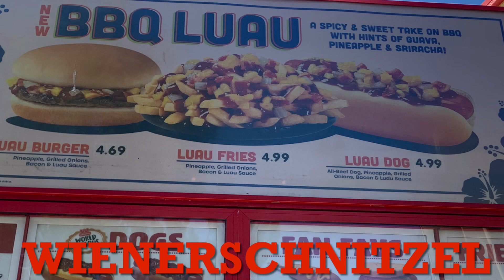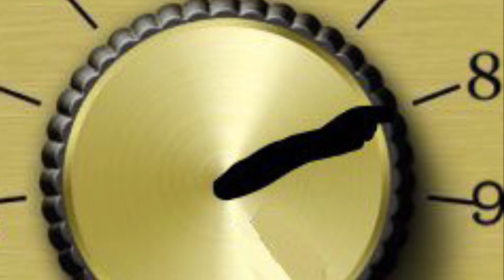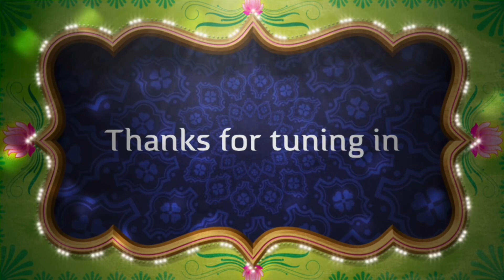What’s New : Wienerschnitzel BBQ Luau Dog 🌭 🍍 🌺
Today on Whats New I’m at wienerschnitzel trying to new BBQ luau dog let’s see how this one rates.